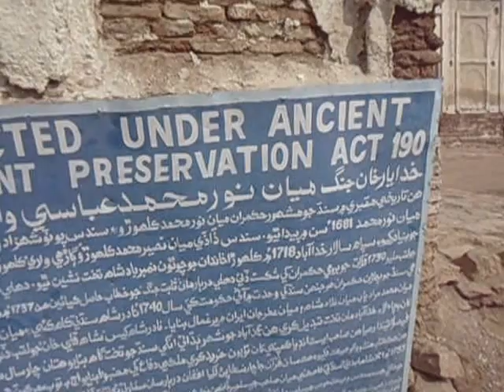noor muhammad kalhoro maqbara- daulatpur sindh pakistan-by. Ali Dahri